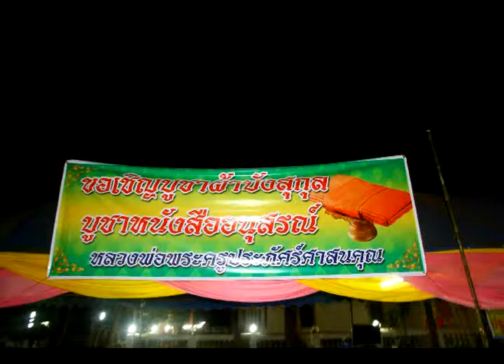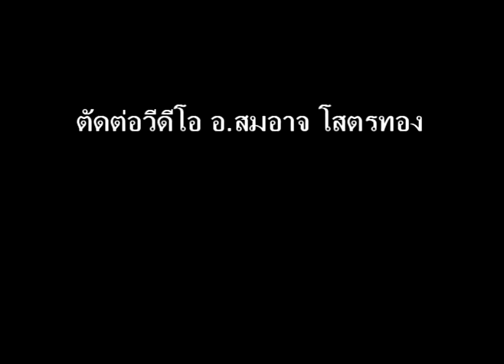ลำล่องประวัติหลวงพ่อพระครูประภัศร์ศาสนคุณ (เสรี ปภสฺสโร) ตอนที่ 4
ตอนที่ 4 นี้เป็นตอนสุดท้าย กล่าวถึงบั้นปลายชีวิตของหลวงพ่อ หลังจากหมดภาระทางการปกครองคณะสงฆ์แล้ว ได้รับแต่งตั้งเป็นที่ปรึกษาเจ้าคณะอำเภอน้ำยืน การไปจำพรรษาที่วัดหนองครก ซึ่งเป็นพรรษาสุดท้ายของหลวงพ่อ การเข้ารับการรักษาที่โรงพยาบาล และได้ถึงแก่มรณภาพเมื่อวันที่ ๒๑ ตุลาคม พ.ศ. ๒๕๕๖